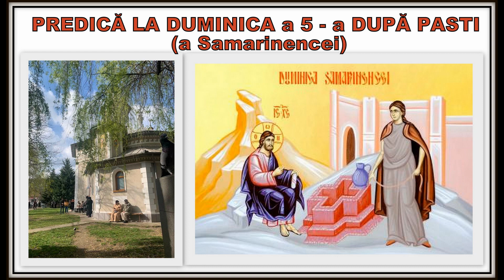Predică la Duminica a 5 - a după Sfintele Pasti (a Samarinencei)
la Parohia  Viile Fabric Timisoara